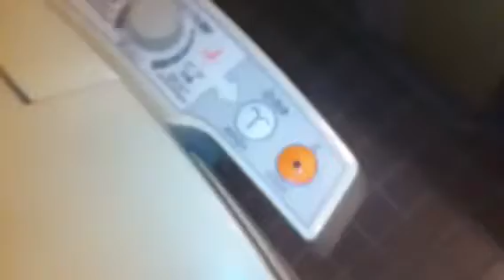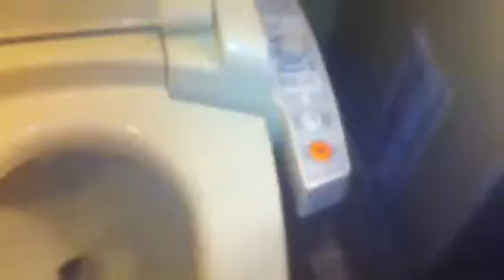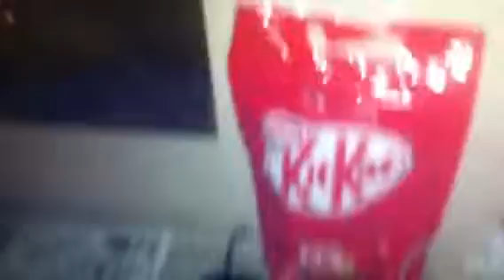Vaso sanitário JP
Como utilizar o vaso sanitário no Japon ...,,